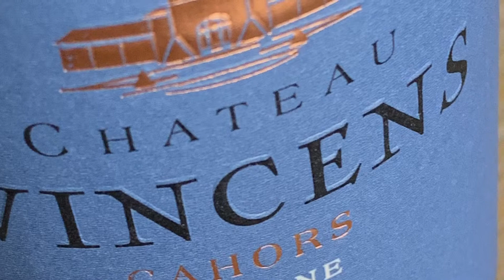Chateau Vincens 2015, een breed inzetbare kwaliteitswijn uit de Cahors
Een BREEDINZETBARE kwaliteitswijn uit de Cahors, wie wil zo’n wijn niet in zijn wijnrek?

Dus als aperitief of als eetwijn breed inzetbaar; makkelijker kan niet!

Lees alles over deze Chateau Vincens van de WIJNBEURS op…